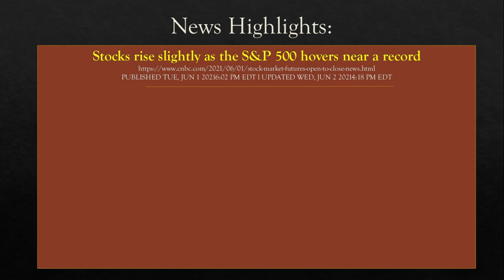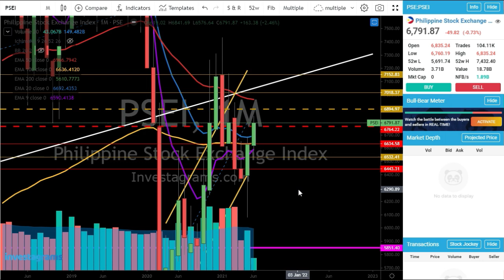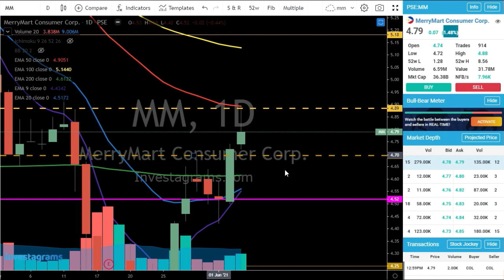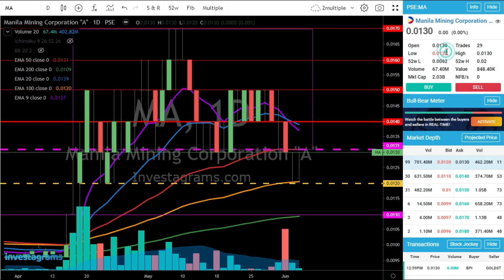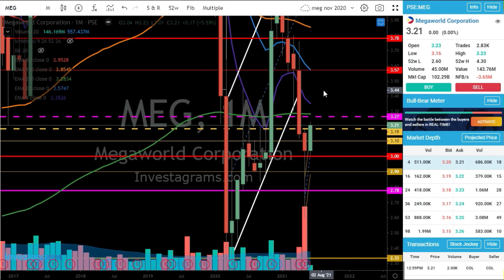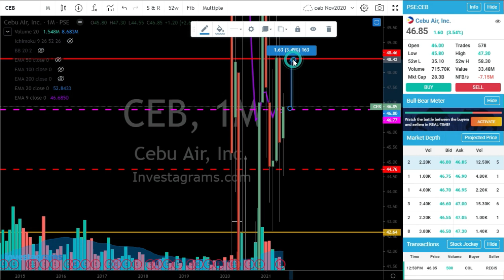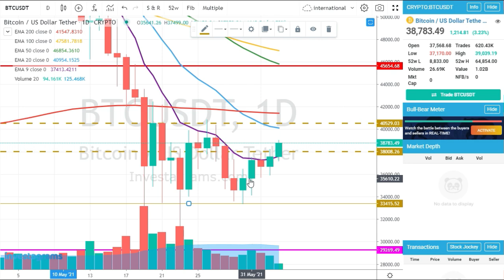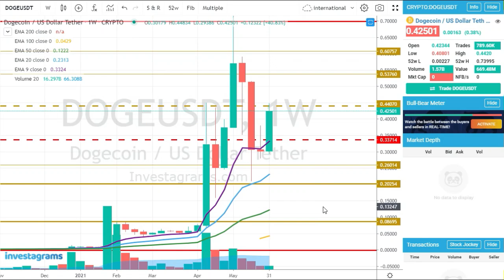PSEi to reach to 7000 level! l Airline sectors to move? l June is a weak month for stocks!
This video contains some insights for the stocks

Video Guide:
00:01 Introduction
09:47
11:59
14:32
17:40
19:23
21:50
24:13
27:10
30:23

CRYPTOCURRENCIES
33:46
35:49
37:41
39:17